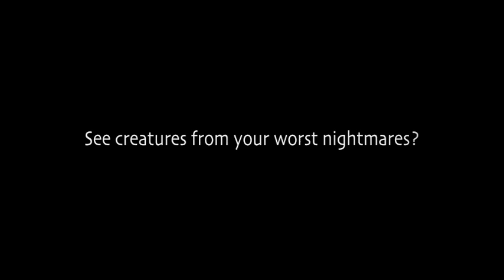The Magicians - Trailer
Trailer for a fictitious movie of Lev Grossman's book: The Magicians. Done for Computer Graphics and Animation at FSU's School of Communication.

Thanks to:
Cody Jordan
Li Glover
Rob Levine
Jeanette Castillo